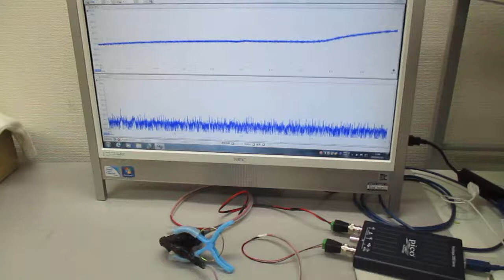オリジナル超音波実験 ultrasonic-labo